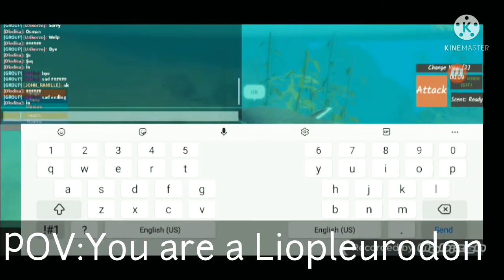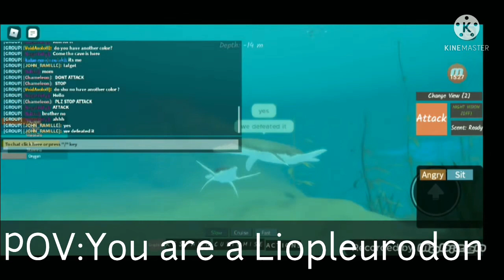POV:You are a Liopleurodon🐟🇬🇧🇨🇵:Dinosaur World Mobile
Liopleurodon is a genus of large, carnivorous marine reptile belonging to the Pliosauroidea, a clade of short-necked plesiosaurs. The two species of Liopleurodon lived from the Callovian Stage of the Middle Jurassic to the Kimmeridgian stage of the Late Jurassic Period.

Liopleurodom is belong to the plesiosauria family.

In the game this is the second plesiosauria creature added in the game.